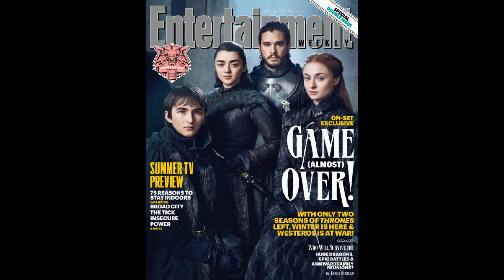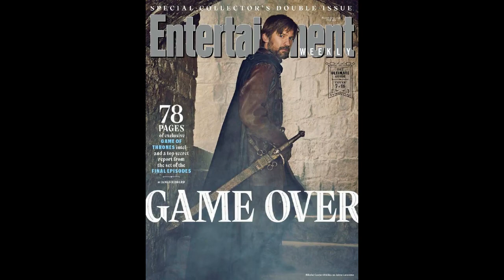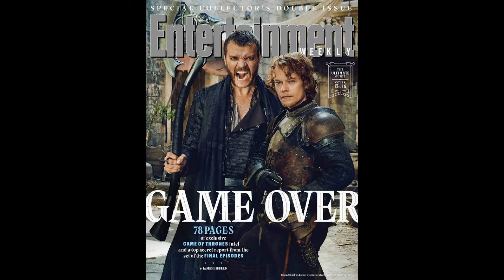HBO Game of Thrones Season 8 Official (Exclusive NEW and All Photos)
by Entertainment Weekly
 Get More HBO: